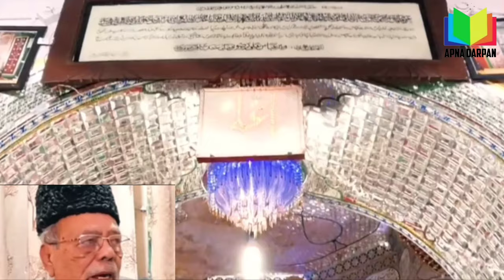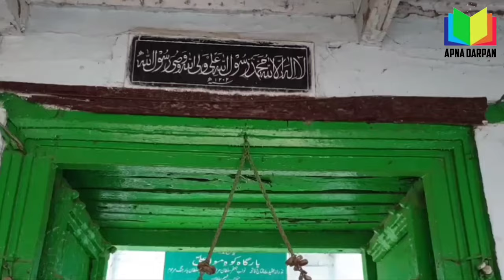जानिए क्यों बसा हैदराबाद | History of 'Koh e Maula Ali' Hyderabad | Hight : 614.7 m, Steps : 1484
Moula Ali hill is located near Haidarbad.In 1578, a eunuch of the Qutub Shahi court named Yaqut was ill. He dreamt that a man in green dress told him to visit Moula Ali hill because Ali was waiting for him on top of the hill. In his dream Yaqut went to the hill with the man and saw maula Ali sitting on top of the hill resting his hand on a stone. The next morning, Yaqut's illness was cured and a stone was found on the hill, which is said to have had the hand marks of Maula Ali on it. After hearing about this incident, the Sultan Ebrahim Qutubshah visited the hill and ordered a dargah to be built on top of the hill. The stone that was found is kept in the shrine on top of the hill.

The hill was named ' Koh e Maula Ali', which means 'hill of My Lord Ali', after the incident. The stone became popular for sufis, ascetics and mystics because of the belief that the stone has healing powers.

Qutub shahi sultans began an annual pilgrimage on 17th Rijab to the hill from Golconda, but after sunni Muslims conquered Hyderabad in 1687, the festival temporarily stopped. In the Nizams rule, this festival became one of the two important state festivals.